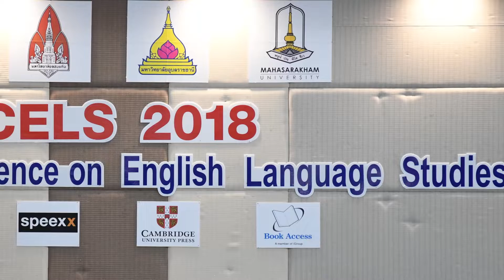The International Conference on English Language Studies 2018 (part 1)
The International Conference on English Language Studies 2018
Conference Theme: Innovation and Creativity: Constructing the Future of Language Learning
ICELS 2018
3rd – 4th August 2018
School of Foreign Languages
Suranaree University of Technology
Nakhon Ratchasima, Thailand